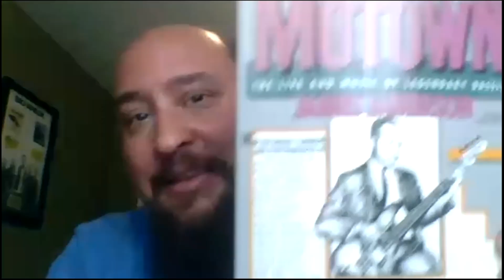Joel Martin Mastery Podcast #99 - My 5 Fav Albums w/ Bruce Nicol (Idle Sons)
On today's episode of "My 5 Fav Albums", I interview Bruce Nicol who shares his favourite albums of all time.

He was the bass player for Idle Sons and he's also worked as a guitar tech, tour manager, backline tech and stage manager for some of Canada's most iconic bands including Finger Eleven, Big Wreck, Justin Nozuka, Honeymoon Suite, Theory of a Deadman, Tim Hicks, Blue Rodeo, The Sheepdogs, The Tea Party, Matthew Good, Simple Plan, Sam Roberts Band, Serena Ryder, the Arkells, July Talk, 54-40, Treble Charger and Silverstein.

You can watch my first 2 hour deep dive interview with Bruce Nicol back on episode #72 where we cover his entire life, career and discography

Your friend and ally,

Joel Martin